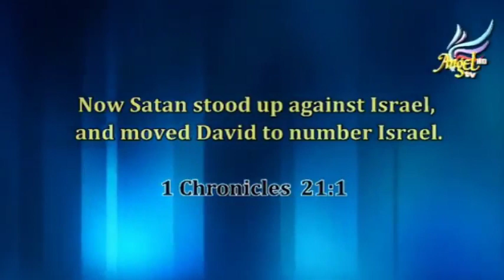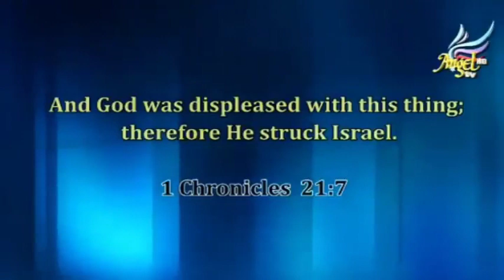Prophetic Message | Rev Steven Francis